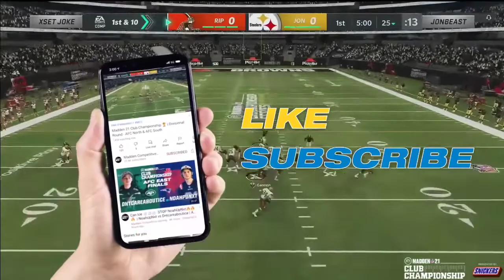Madden 21 - How JonBeast Beat Joke and Pulled Off The Biggest Upset in MCS History| Bunch Offset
You Can Pick Up My Brand New 3-3-5 Wide Defense